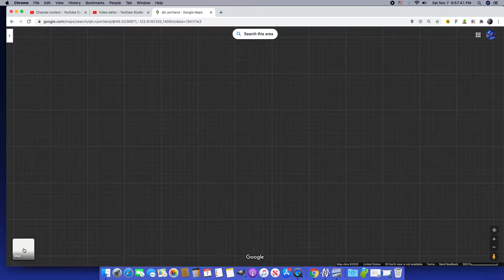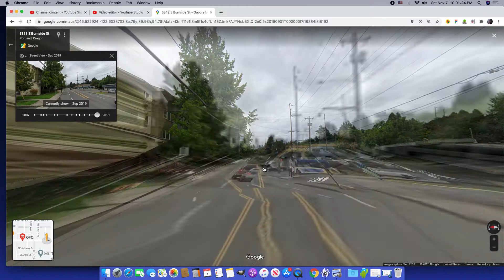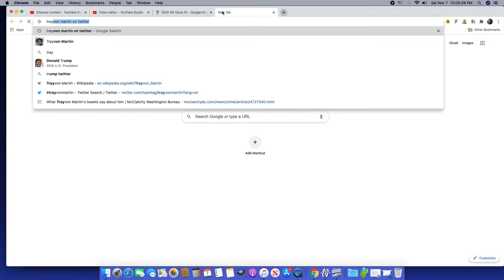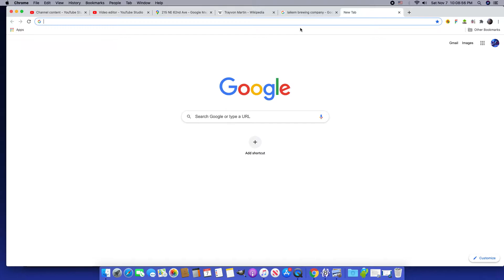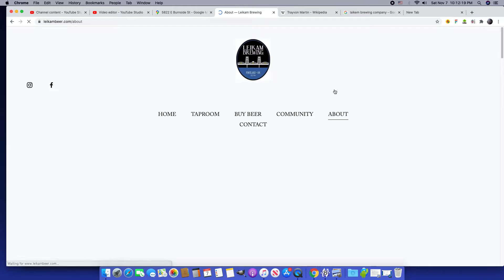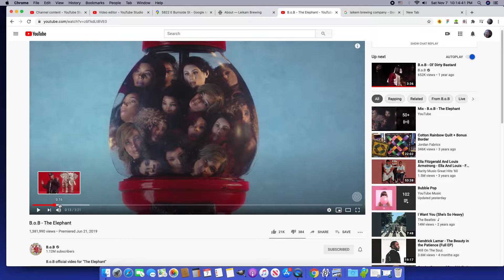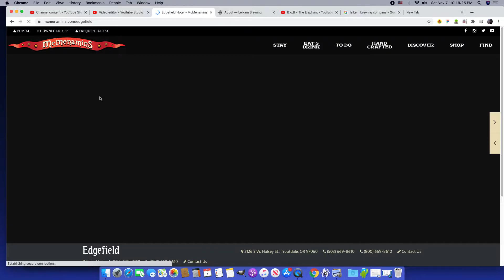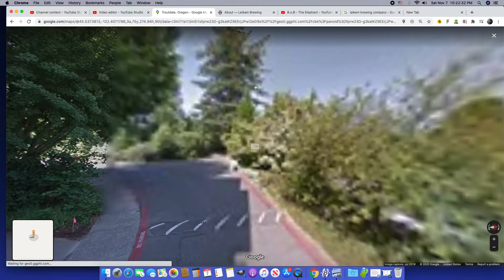Nov 7 2020 Trayvon Martin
At two distinct points, while walking home from the store on the evening of Nov 7, deep in thought, the name "Trayvon Martin" dropped into my head, seemingly out of nowhere. Exploring here, where that happened and seeking to understand why it might be.